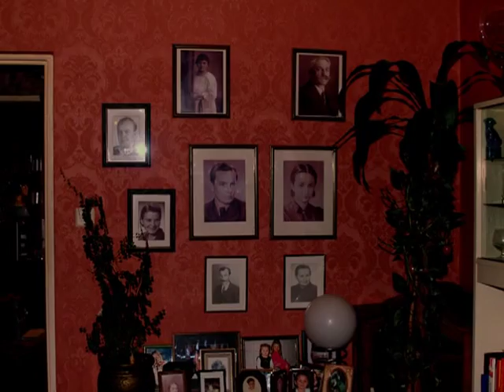Marek Tarnowski - When The Saints Go Marchin' In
Kolejna piosenka zmarłego w 2008r - pierwszego polskiego wokalisty rock and rollowego.
Zdjęcia Marka Tarnowskiego oraz Gdańska i Gdyni są własnością Wiesława Wilczkowiaka (Stowarzyszenie Muzyczne Christopher). Kilka moich, z ...Australii, (ale pasują nastrojem...)
Parę zdjęć Bałtyku wzięłam z ogólnie dostępnych witryn internetowych. Jesli zgłoszą się autorzy zamieszczę ich nazwiska.
Ścieżkę dźwiękową również dostarczył Wiesław Wilczkowiak - serdecznie dziękuję Wiesiu, bez Twojej pomocy nie byłoby tych filmików!... Dzięki piękne, że ocalasz od zapomnienia wartościowych muzyków z Wybrzeża. ONI są, tam w Niebie, wdzięczni Ci za to. (A także wielu fanów muzyki z tamtych lat.)